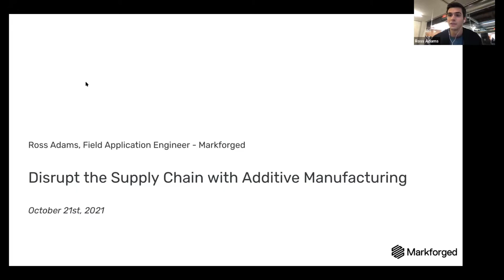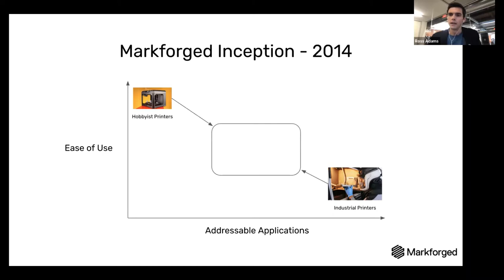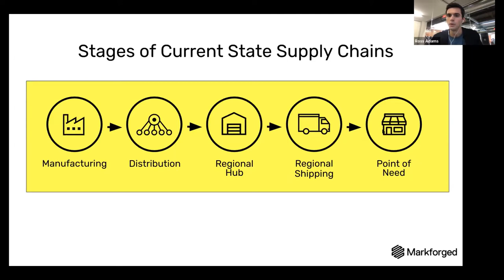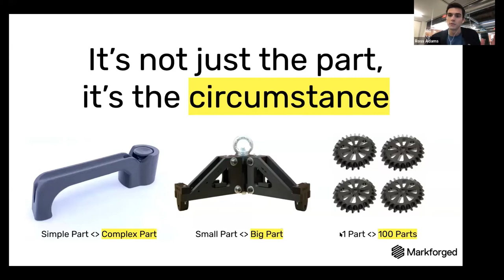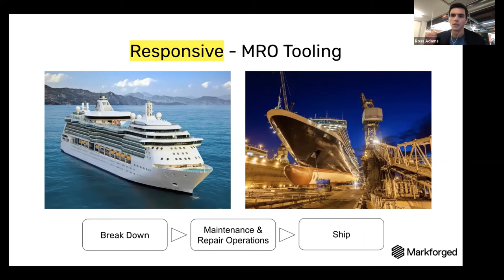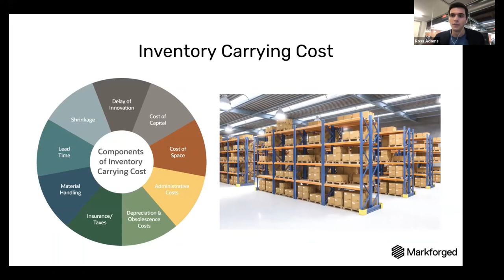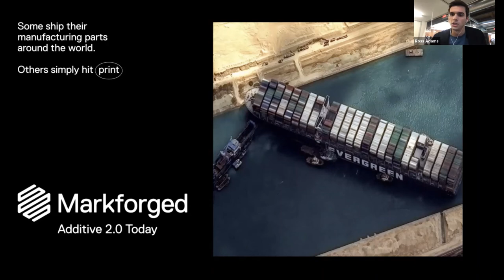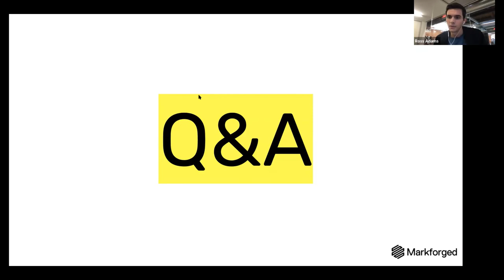Disrupt the Supply Chain with Additive Manufacturing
Physical parts keep the world spinning. Still, an increasingly complex and unstable supply chain can stop your products from going to market as easily as a boat on the Suez Canal. Rethink the assumptions we have always made about supply chain reliance with Markforged's Ross Adams and DesignPoint's Andrew Garchik.